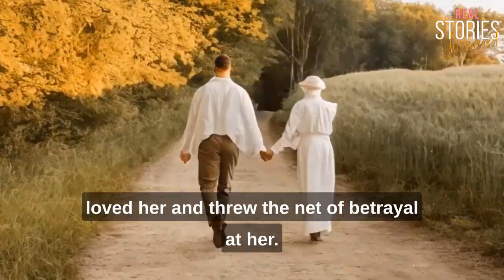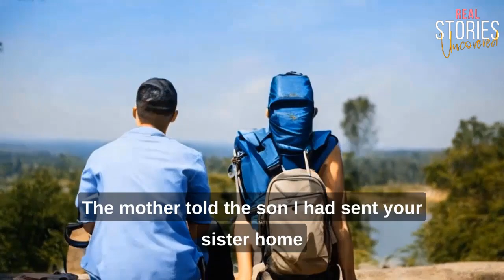A young MAN laughed at a GIRL - A Heart Melting TRUE STORY